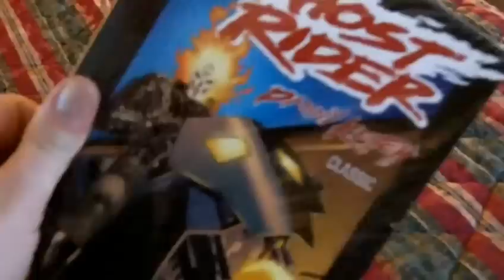Waynecast #129 pt 1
From Vancouver where I am to lecture and demo at Anomaly